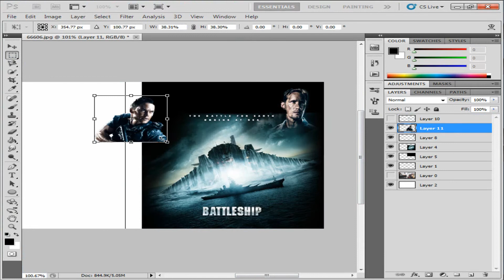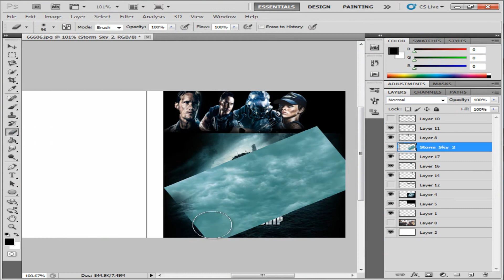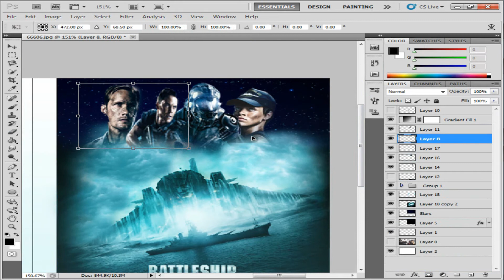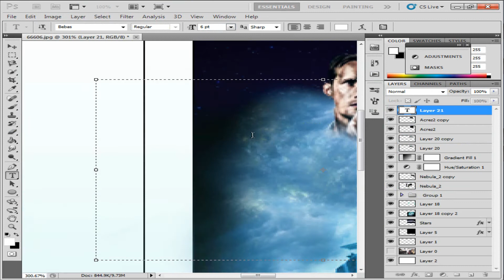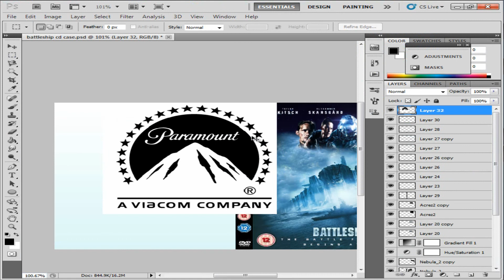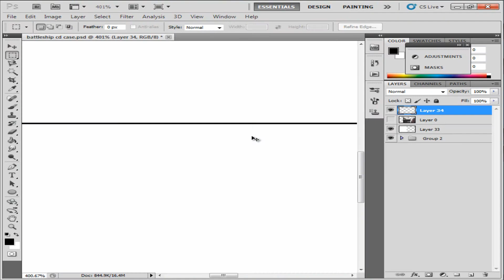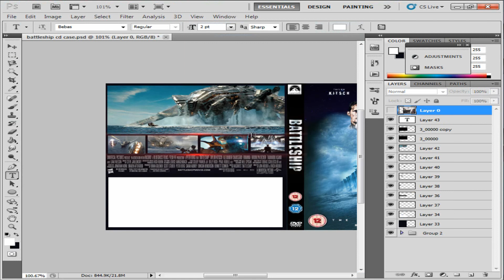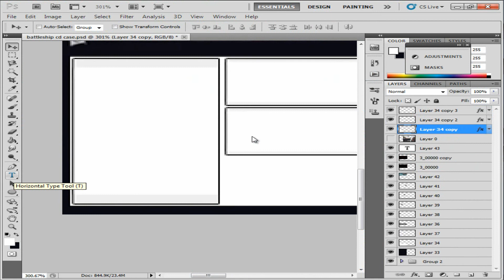Speed Art l Episode 6 l Battleship Cd Cover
Speed art, creating cd cover for the movie battleship (2012).
Song - Avengers Assemble Trailer Music
Time taken - 2Hours 30Mins
Can i get 20 likes :D